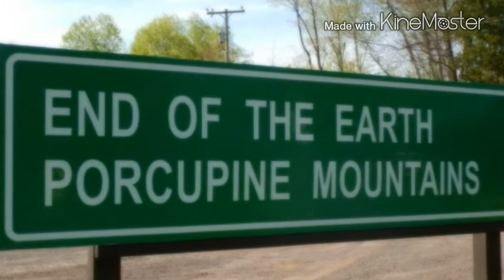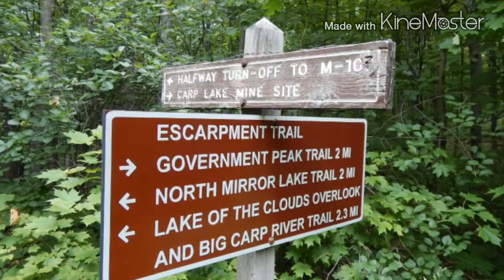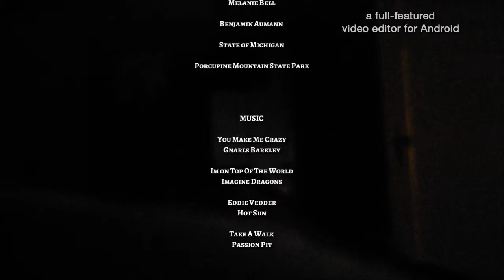Porcupine Mountains (MI) Backpacking 2015